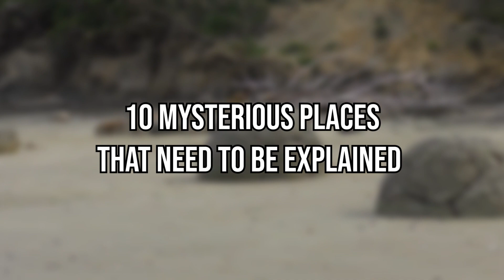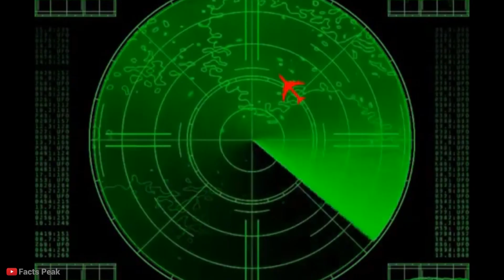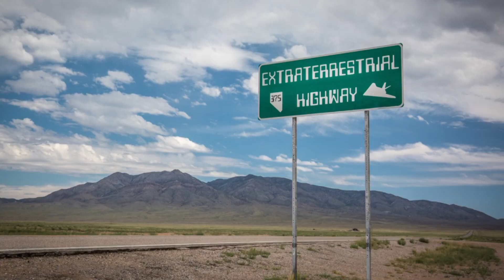10 Mysterious Places That Need To Be Explained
10 Mysterious Places That Need To Be Explained

10 Mysterious Places That Need to be Explained

Just as the Earth has given us a number of exotic places that soothes our minds, it has also provided us with places that give us chills whenever we think about them. Some of these places have been there for hundreds of years and yet, scientists have not been able to explain the actual reason behind the occurrences in these areas. Although there are multiple conspiracy theories surrounding these bizarre places, there is no scientific explanation.
Number 10: Moeraki Boulders
The famous Moeraki Boulders, also widely known as Dinosaurs’s Eggs because of their peculiar spherical shapes, can be found in the Koekohe beach which is situated in New Zealand’s South Island. The rocks are enormous in size with some of them measuring upto 3 metres in diameter. The most interesting fact about these rocks, however, is that they are supposedly hollow. There are many theories explaining the shape of these rocks and how they got there. Ancient Maori legends say that these rocks are gourds or food containers that washed up on the shore hundreds of years ago after a canoe carrying their ancestors to New Zealand got wrecked. Some say they are alien eggs. Geologists suggest that the rocks get their shape from coastal erosion that occurs when the waves constantly crash against the sedimentary rocks. The Moeraki rocks are scattered all over the beach with each of them weighing several tonnes. The largest one weighs nearly 7 tonnes and is rumoured to have taken around 4 million years to be formed. The geological explanation seems to be the strongest valid reason for these unusual rock formations.

Number 9: Eternal Flame Falls
This very unique waterfall located in Chestnut Ridge Park, New York, manages to bring two of Earth’s most elemental forces in a single spot. The water flows from the Shale Creek and down the 30 feet fall. The water, on its way down, passes through a small cave that contains a bright orange-red ignited flame of fire that flickers all year round. This fire is said to be sourced by natural methane gases leaking through the cracks in that area. The pungent smell in the air near the waterfall further explains the reason for this. Although the fire can be put out at times, it can always be ignited easily as the flammable gas is always available.  However, it was also believed that the flame was kept by ancient rocks called shale that were extremely hot. This theory was later denied when it was found that the temperature in that small chamber bears the same temperature as a cup of tea and is therefore not hot enough to produce such a reaction. Some locals say that the fire was lit many years ago by a Native American and has been burning ever since, which is not true because it has been extinguished multiple times over the years.

Number 8: Nazca Lines
One of the topmost unsolved mysteries till date are the puzzling Nazca lines located across the dusty desert landscapes of Southern Peru. These lines were said to be made by the Nazca culture between 500 BC and AD 500. The shapes were made by making shallow incisions on the desert floor, removing pebbles and leaving the different shades of dust exposed. The shapes ranging from a variety of creatures such as spiders and monkeys to plants are all made from one long continuous line, the longest measuring upto 370 metres long. The length of the individual shapes vary from 400 to 1100 metres and the Nazca lines collectively cover a vast area of about 50 square kilometres. Anthropologists, ethnologists and archaeologists have tried to determine the purpose of these lines for years now. Some say that the lines are representations of the constellations.  Others say that they are sacred pathways that were used during religious rituals by Nazca people. However, the most popular belief is that the lines were offerings to the gods to see from heaven, so that the Nazca people could display their reverence for the natural world. Nonetheless, the truth still remains elusive.

Number 7: Richat Structure
Also widely recognised as the Eye of Africa or the Eye of Sahara, the Richat structure is a circular geological structure located in Mauritania of Northwest Africa. These concentric circles measure about 40 kilometres in diameter and looks like a swirling cyclone from space. The structure, often looking like a snail’s shell or a bull’s eye, was first believed by astronauts from the International Space Station to be a meteor impact. Nonetheless, after renewed study it